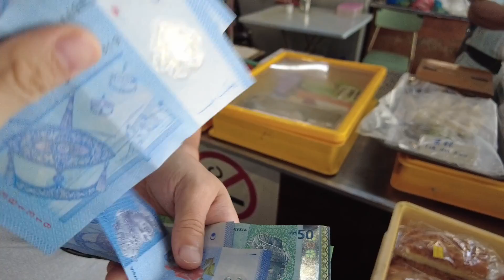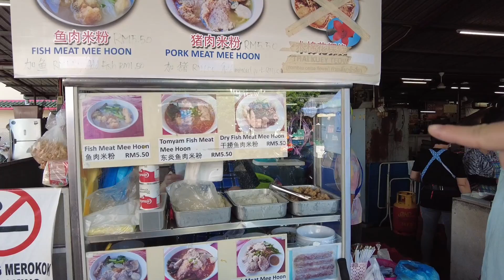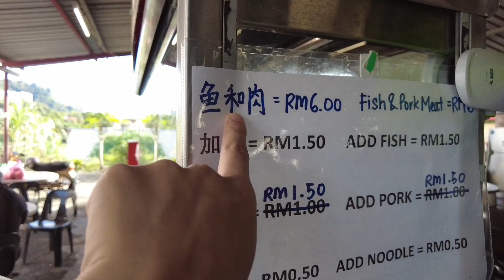【1】【槟城推荐美食】白云山巴刹 买猪肉 鱼肉猪肉米粉 当地糕点Mount Erskine Market buy pork fish pork rice noodles local pastries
槟城 penang malasiya 美食 MM2H生活 中国人在马来西亚 马来西亚 第二家园 VLOG Mount Erskine Market#白云山巴刹#鱼肉猪肉米粉#当地糕点#买猪肉#buy pork#fish pork rice noodles#local pastries

Mount Erskine Market
800, Jalan Mount Erskine, George Town, 10470 George Town, Pulau Pinang